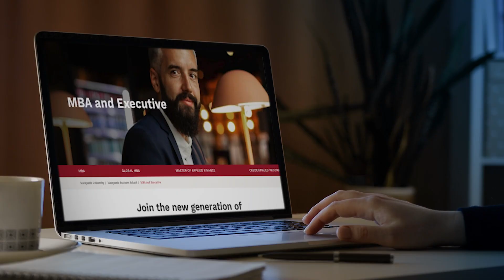Cynthia Scott: Why study a Master of Applied Finance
Alum Cynthia Scott MD and Group CEO of Zip Co explains why you should study a Master of Applied Finance at Macquarie University.